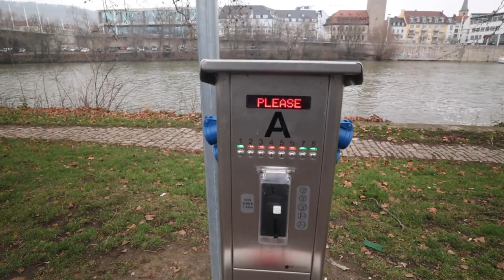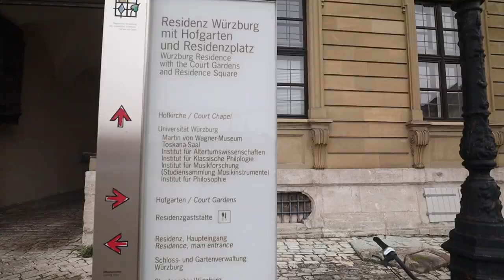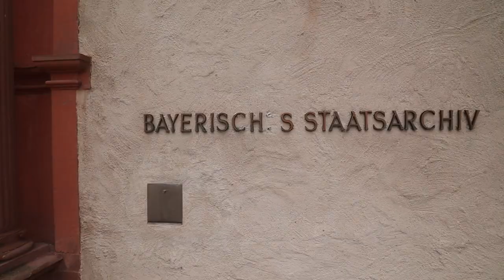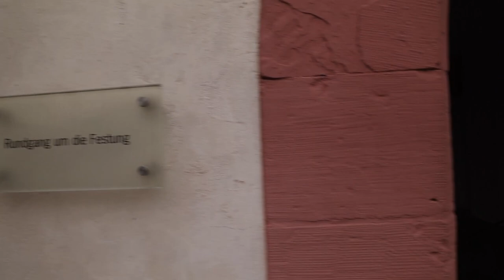Teil 9 | Wohnmobil Wintertour Januar 2022 | Dinkelsbühl schönste Altstadt Deutschlands & Würzburg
Unsere letzte Tour führt uns in die schönste Altstadt Deutschlands und nach Würzburg .

Vielleicht kann unser Video Euch in der derzeitigen Situation ein klein wenig Freude  bringen.
Christine & Maik

Trinkflaschen von Super Sparrow:
*Teppich Fahrerhaus
*12 V Staubsauger

*Votronic B2B Ladebooster VCC1212-3
*Votronic 1266 LCD-Batterie-Computer 200 S mit Smart-Shunt
*D+ Simulator von Büttner
*Solartasche Wattstunde 120 Wp